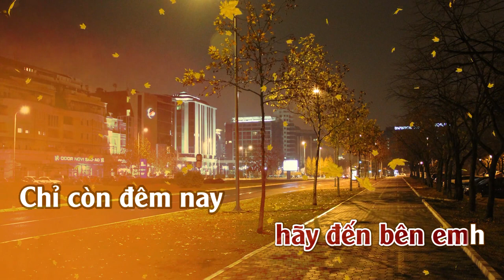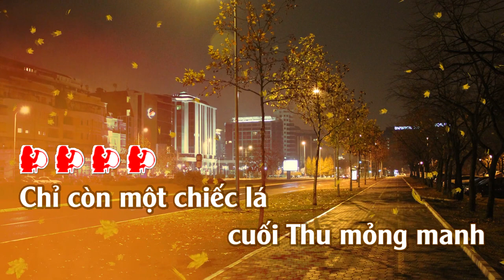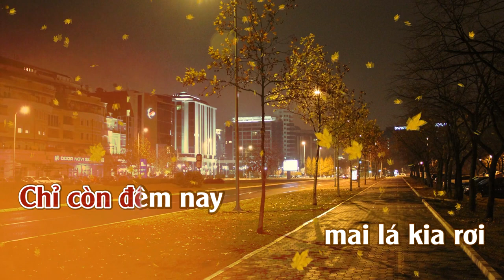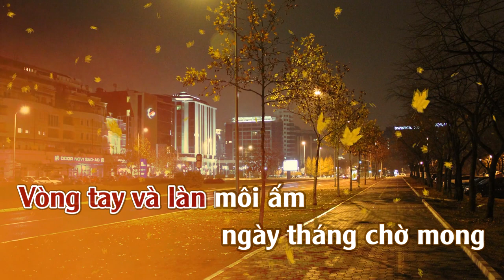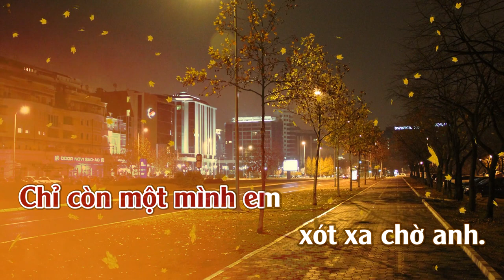Khoảnh Khắc | Karaoke | Tone | Nữ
Khoảnh Khắc
Tác giả: Trương Quý Hải